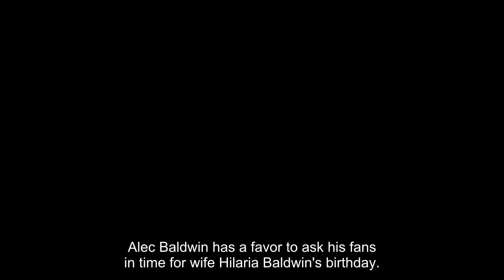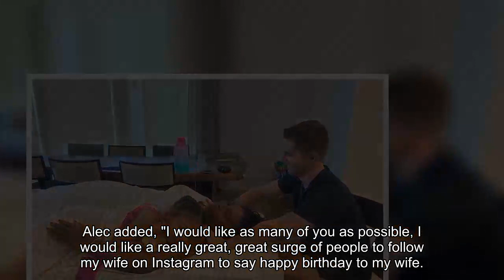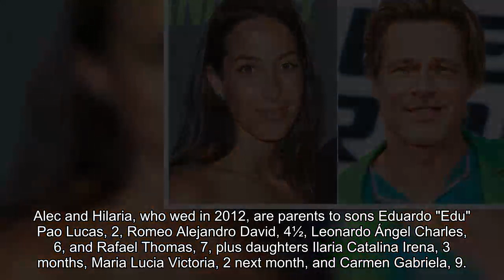Alec Baldwin Asks Fans to Follow Wife Hilaria on Instagram for Her Birthday: 'Centimeters Shy of a M